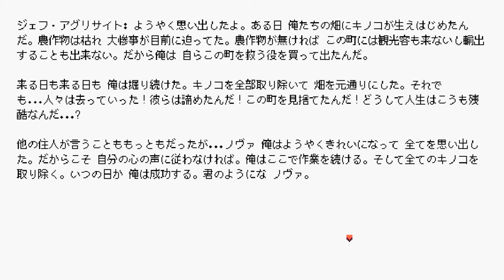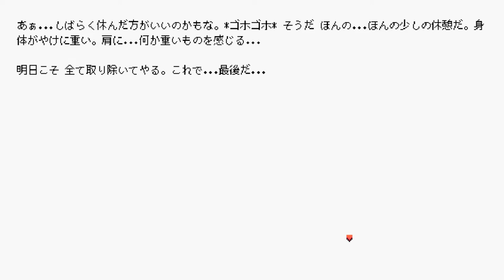『Anodyne 2: Return to Dust』日本語版を実況プレイPart10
これが悪い方の身勝手の極意ですか。『Anodyne 2: Return to Dust』実況プレイPart10です！

【次回】⇒